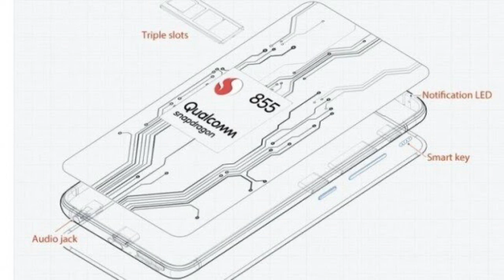You should be excited for ONEPLUS 7 PRO,why?